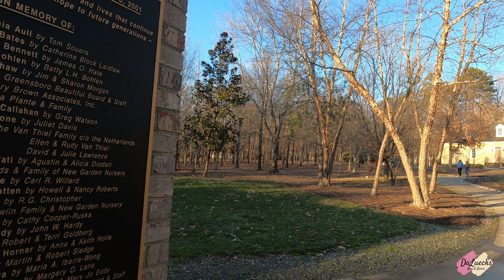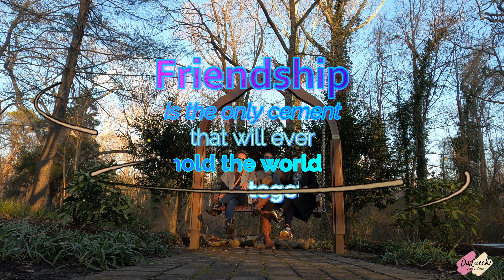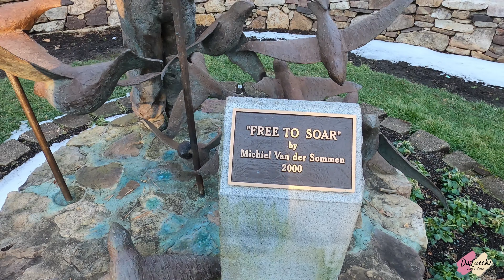Bicentennial Garden at Winter/ Egat Trip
Bicentennial Garden is a historical garden and visitor center located in Greensboro, North Carolina. It was created in 1976 to recognize and honor the 200th anniversary of the United States (its bicentennial). The garden features a man-made circulating stream, a wedding gazebo, and a variety of artistic and historical sculptures. Throughout, many different plants and shrubs decorate the landscape including annuals, perennials, flowering trees, and canopy trees. Greensboro Beautiful is a non-profit organization that raises funds for the garden, while the Greensboro Parks and Recreation Department oversees the events offered.